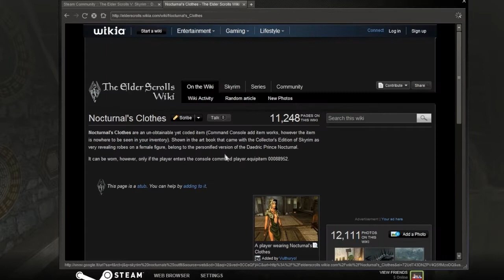Skyrim - Nocturnal's Outfit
Nocturnals Outfit
player.equipitem 00088952